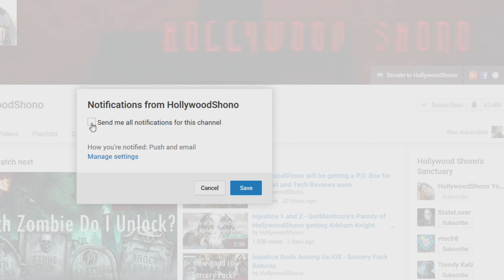Life In the Day of Timmeh Episode 15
Tim has returned from Vacation!   However, it wouldn't be me if we let him peacefully return, we have to screw with him again.   WARNING:  Say NO to crack!   You can see his nasty teeth and fat.

Send me Stuff:
HollywoodShono
23205 Gratiot Avenue #337

If you want me to make a video on a product, feel free to send it. But there is no guarantee of a video unless agreed upon beforehand via email.   If you write me a letter and want a response back, please include a postage stamp and a return envelope in your mail.